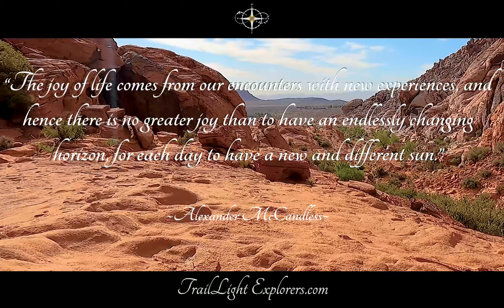TLE Mindfulness Video - Calico Basin Trail - Red Rock Canyon - Las Vegas, NV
TrailLight Explorers bring you another original Mindfulness Video from Calico Basin Trail at Red Rock Canyon National Conservation Area in Las Vegas, NV.

TLE Mindfulness Videos are designed to get you out of your thinking brain and bring your awareness into the present moment, if just for a minute or two.  Mindfulness Videos showcase the natural beauty that mother nature has to offer.

We hope that these types of videos will bring you stillness and lasting peace of mind.  Use them to help guide your meditation practice, to center your thoughts after a long day at work, or simply enjoy them with a cup of coffee or tea and a sunrise...their application is boundless!

We are a collaborative, multi-media info hub that strives to make it easier for people to get outside and connect with nature.  We firmly believe in the power of connecting with nature and the overwhelming physical, mental, emotional, and spiritual effects it can have on people.  We hope to be an asset for you in your journey to enjoy life as much as possible.